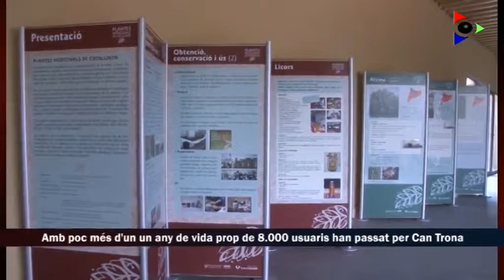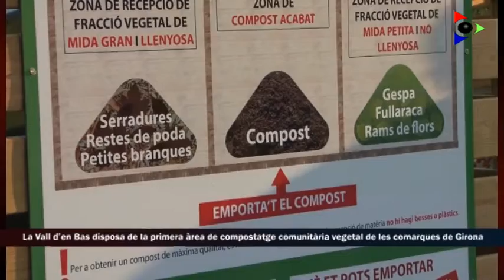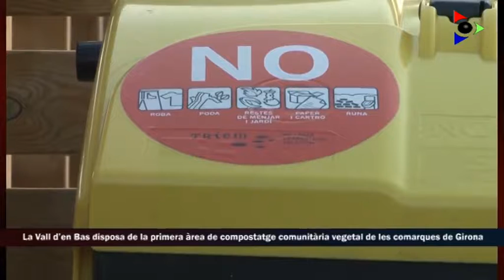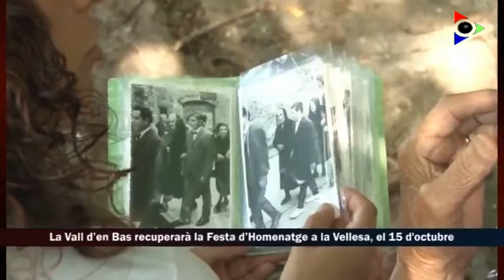Lluís Amat, alcalde de la Vall d'en Bas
L’actualitat dels municipis de la Garrotxa s’explica cada setmana a Olot Televisió. Quines inversions preveuen fer els ajuntaments? Amb quines prioritats treballen els equips de govern? A què destinen els pressupostos? Ara, més que mai, la societat demana que les administracions siguin transparents. ‘L’alcalde respon’ és l’espai d’informació municipal per conèixer, amb detall, les actuacions dels ajuntaments de la comarca.